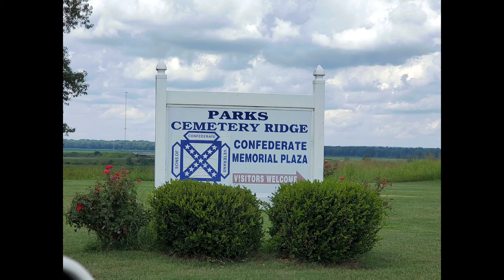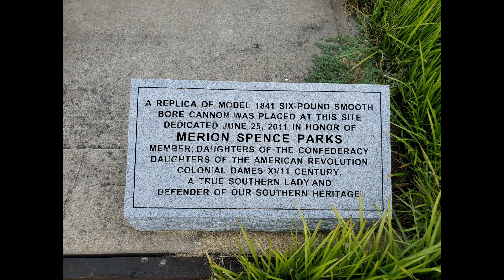Weather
Gerard Cosmetics
Use code: Rescue
Save 30%

Use my code and we’ll each get $5.

©️ I own all rights to the video & pictures. All pictures have been taken by myself using Samsung s10 & I use the Samsung SM-G97311. Resolution 4608x3456. You may not use any of my photos or video without prior concent from me.
AKA: cellphone camera.

NO BAD LANGUAGE IN COMMENTS TO ME OR ANYONE IN COMMENTS YOU WILL GET BLOCKED.
I'M KEEPING MY VIDEOS AT A G RATTING SO PARENTS AND CHILDREN MAY WATCH.
I TRULY APPRECIATE ANY & ALL WHO'S TAKEN THE TIME TO WATCH MY VIDEOS. BLESSINGS TO ALL.